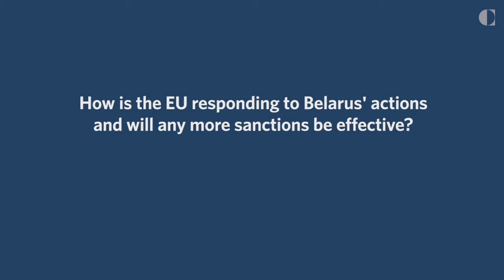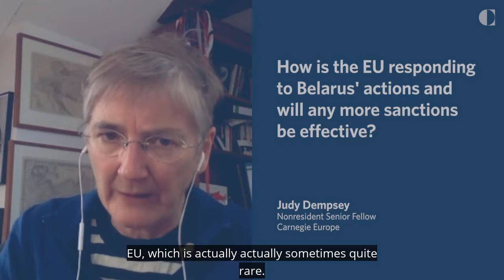Will the Belarus 'Hijacking' Derail the Biden-Putin Summit?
Belarus’ forced diversion of a Ryanair flight and subsequent arrest of dissident journalist Roman Protasevich have drawn intense backlash from the international community.

Judy Dempsey breaks down the EU’s response and explains how Lukashenko’s actions may impact the Biden-Putin summit next month.

About Judy Dempsey
Dempsey is a nonresident senior fellow at Carnegie Europe and editor in chief of Strategic Europe.